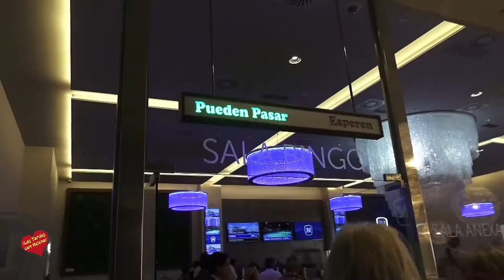Casino Admiral San Roque presentacion a la Prensa Entrevista de Helena Olaya a Manuel Bellvís Direct